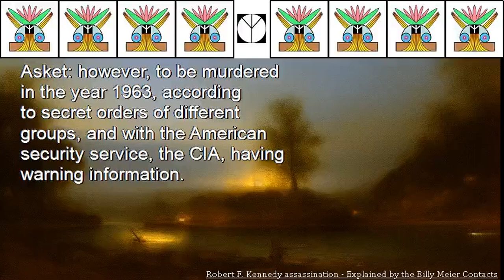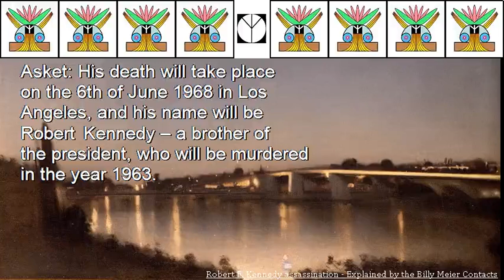Robert F Kennedy assassination Explained by the Billy Meier Contacts